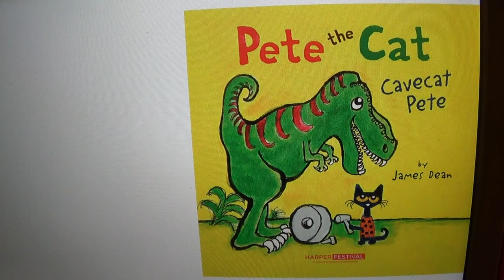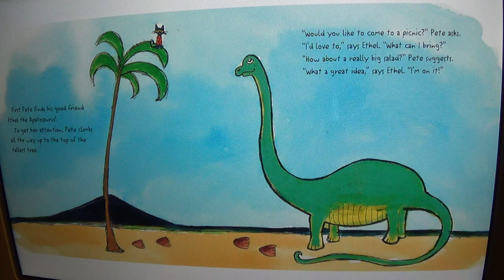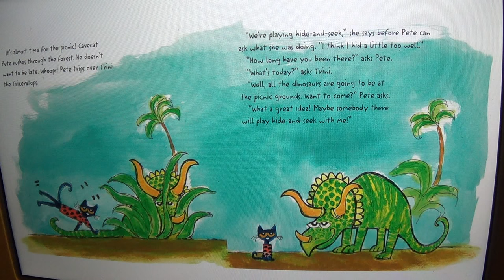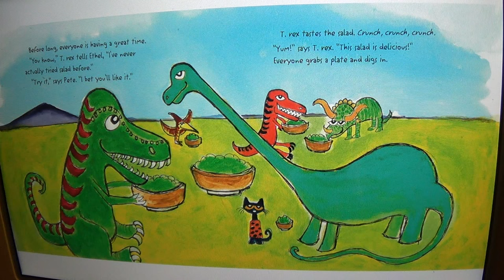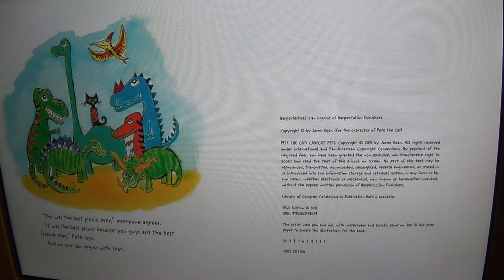Pete the Cat: Cavecat Pete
Meet Cavecat Pete in New York Times best selling artist James Dean's latest Pete the Cat adventure! Pete lives happily among the dinosaurs. He's friends with everyone. But when Pete organizes a picnic with all his friends and some herbivores and carnivores can't seem to get along, it's up to Cavecat Pete to show them that they can all have fun together. Fans of Pete the Cat will enjoy going back in time with Pete.

You can purchase this book on Amazon